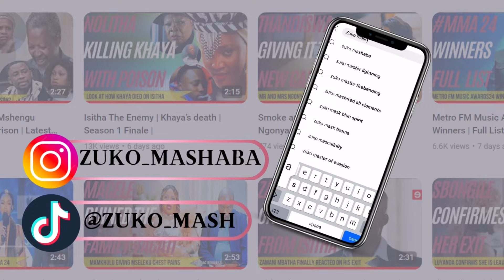BET Awards | Makhadzi and Tyla Bagged BETs | Congratulations Tyla